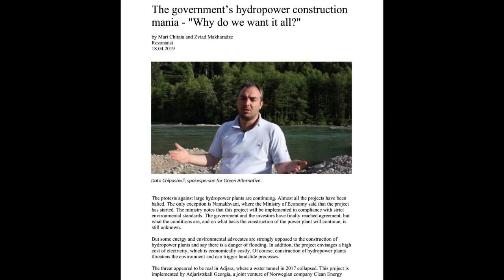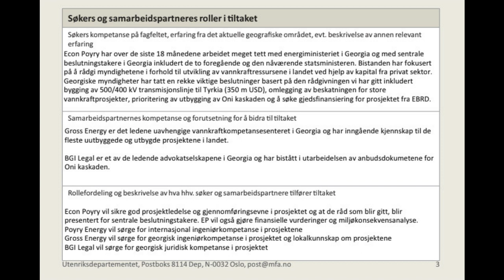Norway's hydropower empire - part 2 GEORGIA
Norway has taken aim of becoming a world leader in hydropower internationally. I went on the trail of Norway's hydropower empire.

First stop: The country Georgia.

In this second part, I present evidence that the Norwegian government directly supported the two largest hydropower plants built in Georgia since independence in 1991.

(Due to lack of resources, I have not been able to iron out some flaws in the video production yet. I am working on rendering the interview toward the end.